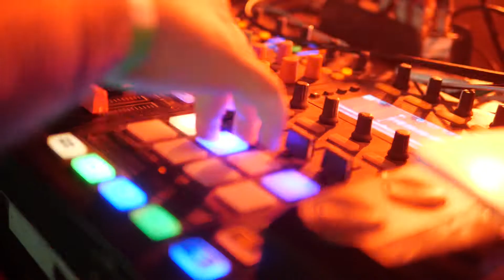Advertising - DJ Funknight and 20hz CabaRave 2022